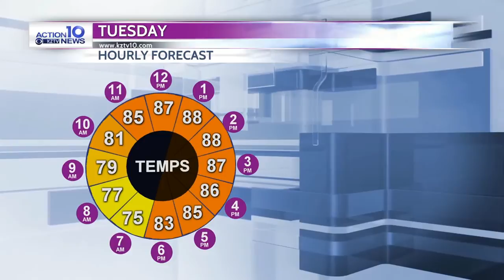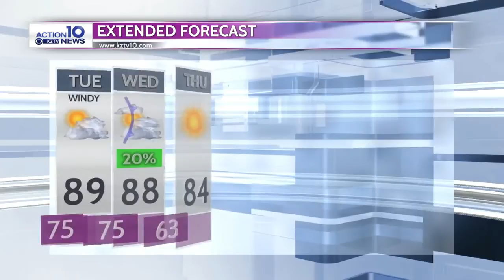Weather - Sharon Ray 4 pm 4/27/20